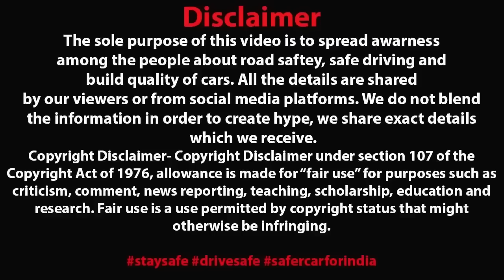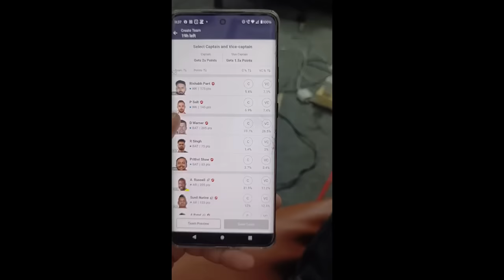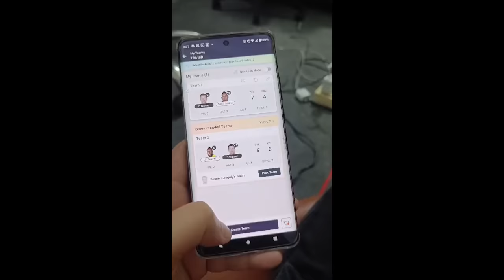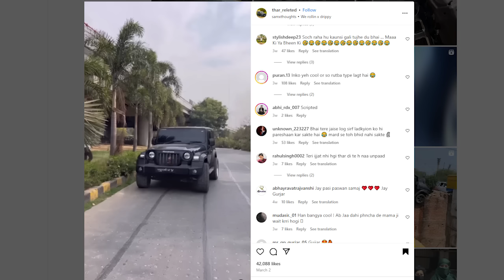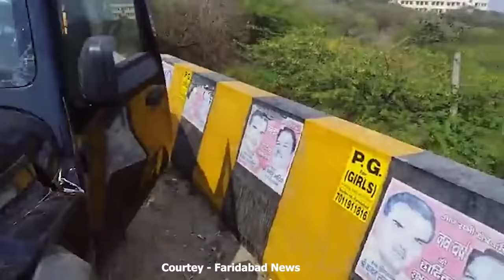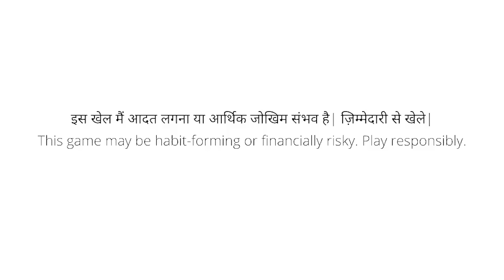DANGEROUS & CHAPRI DRIVERS OF MAHINDRA THAR - 8 🥵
My11Circle App Link :
Use my exclusive coupon: MECNEW to get additional 20% extra cash on first deposit"